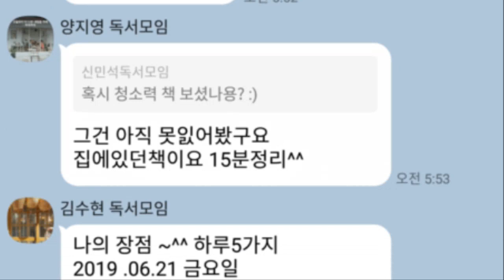성공습관프로젝트 중간점검회(야유회) 1탄 - 부산독서모임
* 성공습관프로젝트 중간점검회(야유회) 1탄 *
독서모임(부산큰솔나비)내 성공습관을 가지고 싶은 열정적인 사람들!
지난 5월 일소목(일상의 소소한 목표)을 가지고 100일간의 레이스에 올랐다.
중간점검차, 오프라인 야유회!! 모두 자신만의 목표를 가지고 열심히 살고 있는 사람들!!
열정과 에너지가 부산 송도앞바다의 바닷물만큼 깊고, 푸르다~~

재미있는 것을 원해? 팔로우 미~
Do you want something fun? then follow me~~